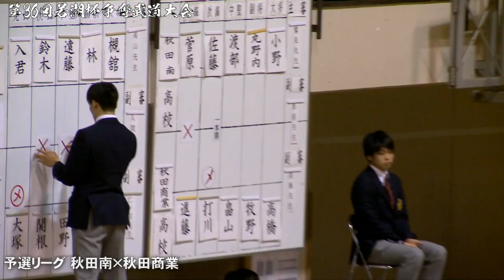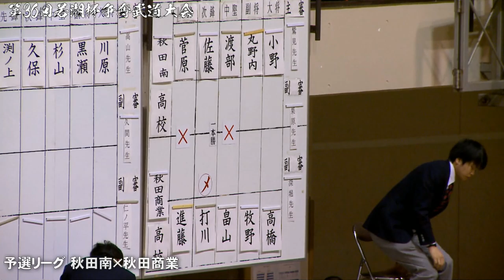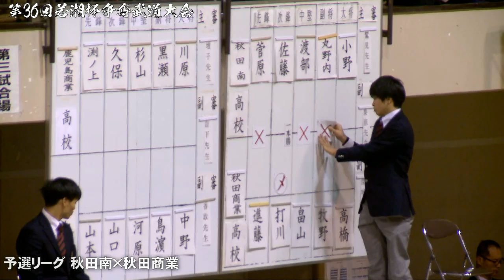速報！＃03【予選リーグ 秋田南×秋田商業】第36回若潮杯争奪武道大会 剣道大会【未編集動画】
2019/12/26、若潮杯争奪高校剣道大会の結果詳細はLET’S KENDOにて！！

男子
優勝　育英
二位　翔凜
三位　東奥義塾、郁文館

女子
優勝　守谷
二位　筑紫台